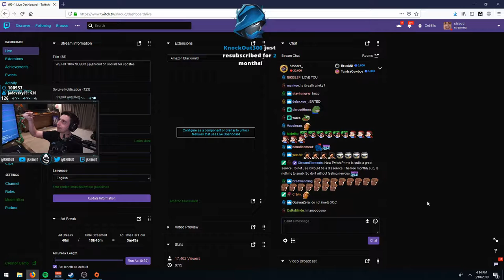*NEW* BUNNY HOP TRICK - Apex Legends Tilted Epic Funny Moments #5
Hey everyone, welcome to Episode 5 of our Apex Legends Tilted Fails Epic Funny Moments!

In today’s episode we have put together the freshest, best Apex Legends Tilted Fails Epic Funny Moments!

▶ Did you miss our Apex Legends Episode 4?

Much appreciation to everyone who was included in today’s video.

You can find these amazing people below for more of their own amazing gaming content (in order of appearance):

▶ How to send your videos and clips to Tilted Gaming:

1) Upload your video to Twitch.tv or YouTube

We will review the clip that you’ve sent us and if it is liked, we will feature it in an upcoming video.

3) Please note that any submissions should be at least 15 seconds long. We will not accept anything shorter.

4) Thank you for all of your support! ❤